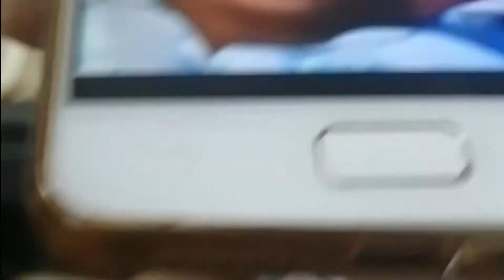vlog #103 BONDING TIME WITH MY PET| Mommy Dine-dine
Sana napapasaya kayo ng mga videos ko, sama-sama tayong magtawanan at magkwentuhan san man kayo sa buong mundo!

Ingat po kayo and Godbless!Positive vibe lang po tayo.